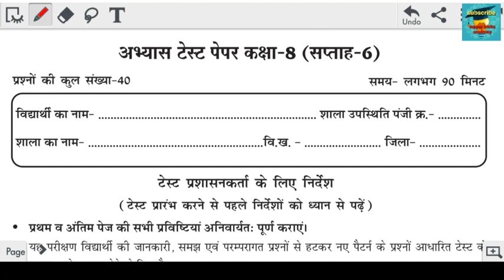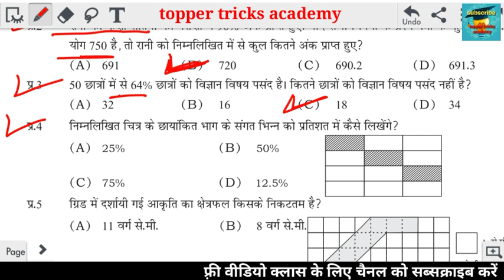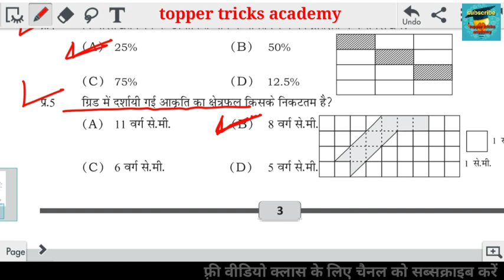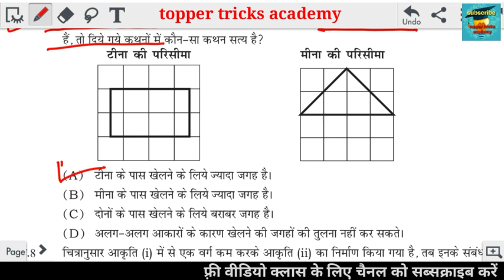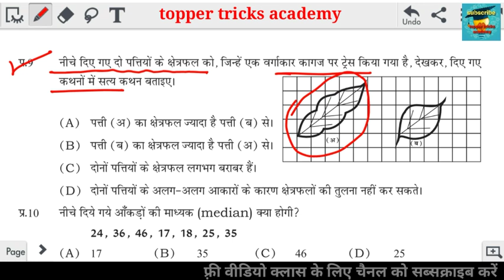अभ्यास टेस्ट पेपर कक्षा 8 सप्ताह 6 || abhyas test paper class 8 saptah 6 अभ्यास टेस्ट पेपर आठवी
अभ्यास टेस्ट पेपर कक्षा 8 सप्ताह 6 || abhyas test paper class 8 saptah 6
अभ्यास टेस्ट पेपर कक्षा आठवीं सप्ताह 3, अभ्यास टेस्ट पेपर कक्षा आठवीं सप्ताह 6, अभ्यास टेस्ट पेपर कक्षा आठवीं सप्ताह 1, अभ्यास टेस्ट पेपर कक्षा 8 सप्ताह 2, अभ्यास टेस्ट पेपर कक्षा 8 सप्ताह 6, अभ्यास टेस्ट पेपर कक्षा आठवीं सप्ताह 4, अभ्यास टेस्ट पेपर कक्षा आठवीं सप्ताह 2, अभ्यास टेस्ट पेपर कक्षा 8, अभ्यास टेस्ट पेपर कक्षा आठवीं, अभ्यास टेस्ट पेपर कक्षा 5
abhyas test paper saptah 6 class 8th
mp board hindi medium
topper tricks academy